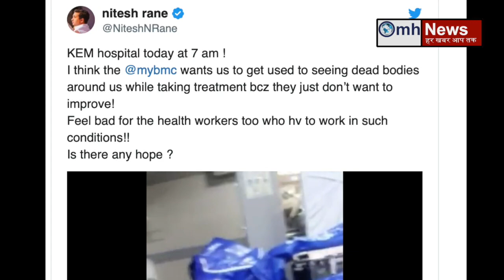BJP criticise MVA Alliance | Uddhav Thackeray